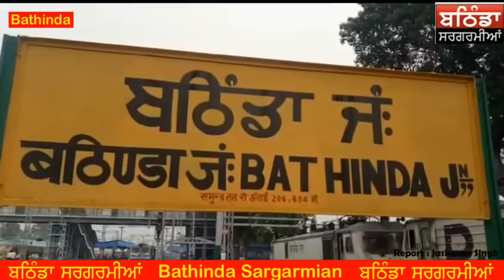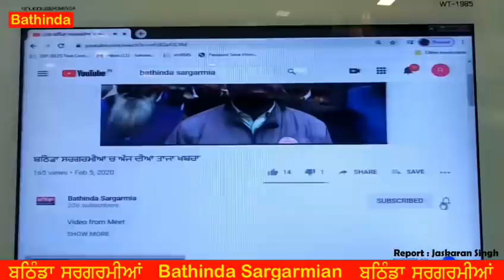ਪਰਵਾਸੀ ਮਜ਼ਦੂਰਾਂ ਨੂੰ ਲੈ ਕੇ ਟਰੇਨ ਰਵਾਨਾ ...